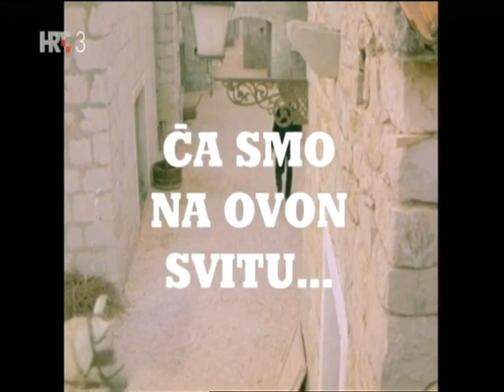Ča smo na ovon svitu - 2 epizoda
Ča smo na ovon svitu - 2 epizoda (Libar Marka Uvodića)